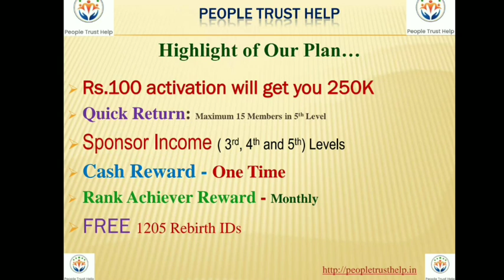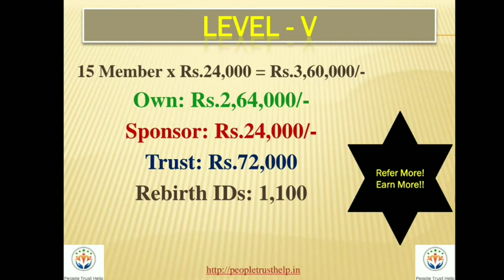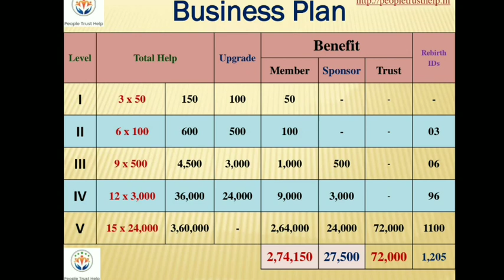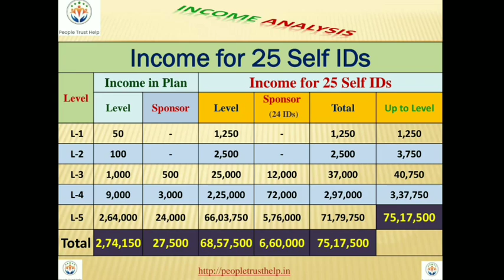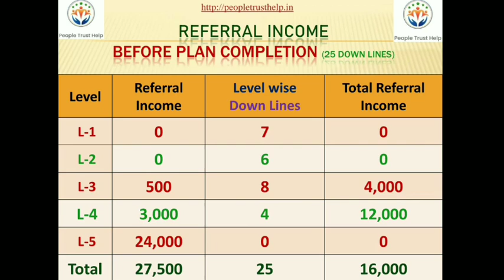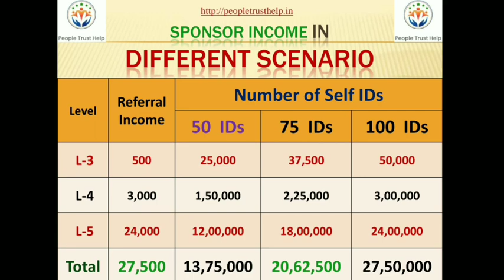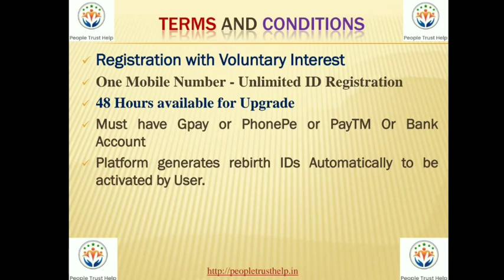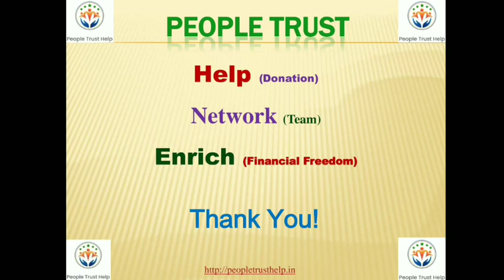PEOPLE TRUST Business Plan in Tamil 75399 24150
ADD PROMO CONTACT BUSINESS GROUPS

Tamil Telugu Malayalam English Hindi Kannada Marathi Gujarati